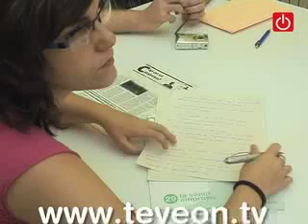Programa de les festes majors d'Amposta 2008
El programa de festes majors d'Amposta potencia els actes per als joves